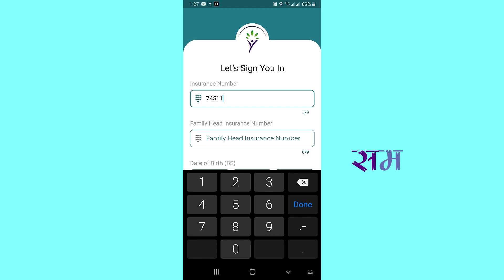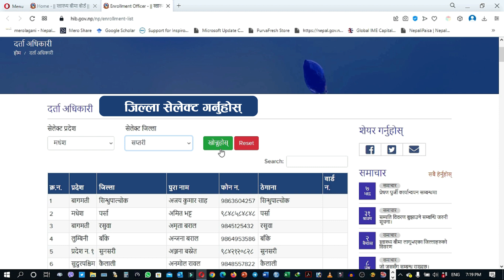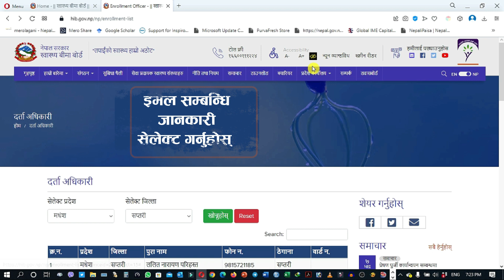Darta Adhikarilai Sampark Garne Tarika | Swasthya Bima Issue | HIB PROFILE APP ISSUE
👀 How to Check the Enrollment Officer list of Health Insurance in Nepal?

⏱Chapters:
0:00 | Introduction
0:14 | Hib Profile App Sign Up issue
0:42 | Login to hib.gov.np
1:19 | Enrollment Officer list of Saptari district
1:30 | View the Enrollment Officer list of another district
2:12 | How to view the email Ids of Enrollment Officer of the Province Level